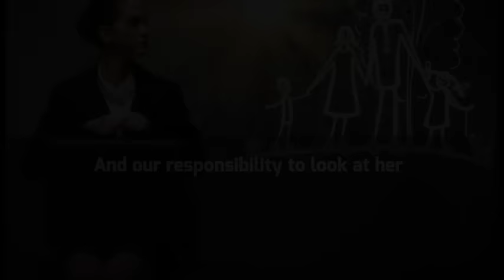Object To Objectification!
Straight from the heart - Employees Perspective on the Women.

 Story & Concept : Gaurav Singh

Video Designing & Animation  : Sanjay Jadhav